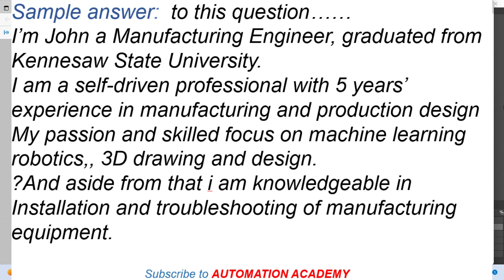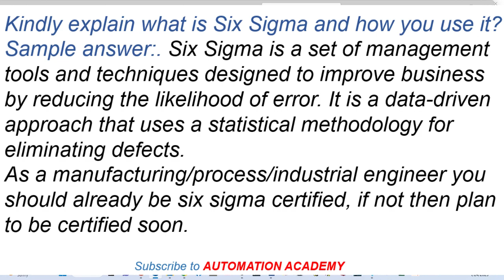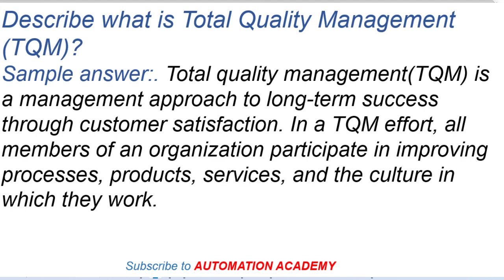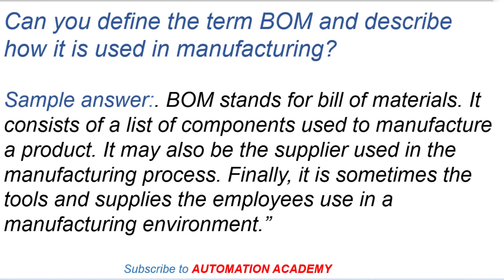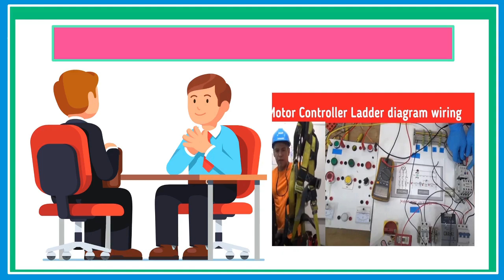Manufacturing engineer Interview Question and Answer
Manufacturing Engineers focus on the design and operation of integrated systems for the production of high-quality, economically competitive products. These systems may include computer networks, robots, machine tools, and materials-handling equipment.
Tell us about yourself, your current position, academic background...
 What does a typical day at work look like for you?
 What made you decide to pursue this career and what are your goals?
 What are three habits/skills for highly successful engineers?
 What have been some of the most memorable/valuable events in your career?
 What were some of the challenges you faced in deciding your career?
 What are your most memorable experiences from university?
 If you could give a piece of advice to your younger self, what would it be?
What is your favorite part about being an engineer?